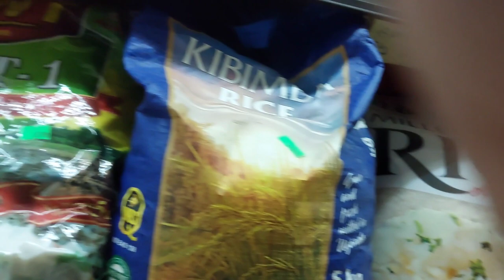visit to freedom city mall!! 🇺🇬 indian sweet shop!! in uganda 🇺🇬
freedom city mall kampala.